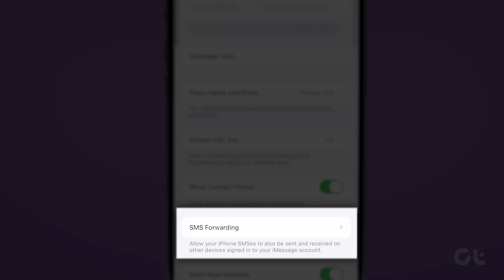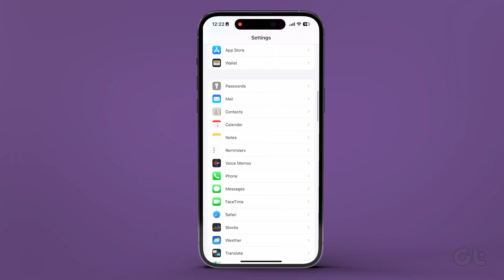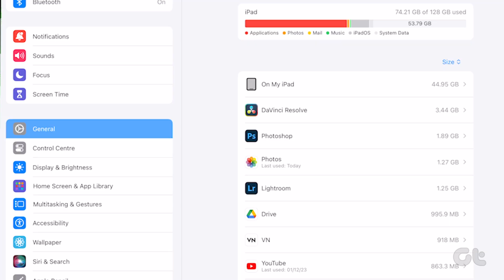How to Fix Messages Not Syncing Between iPhone and iPad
Cross-device message syncing is one of the neat conveniences in the Apple’s software ecosystem. You can review your iMessages, bank alerts, and promotional offers on your iPad running the same Apple account. But you may miss important alerts when messages stop syncing between your iPhone and iPad. That can be problematic, right?

So, in this video, we will be fixing this very issue. We are going to talk about the fixes and solutions that you can apply if you are facing this sync issue error on a regular basis between your Apple devices, especially between your iPhone and iPad.